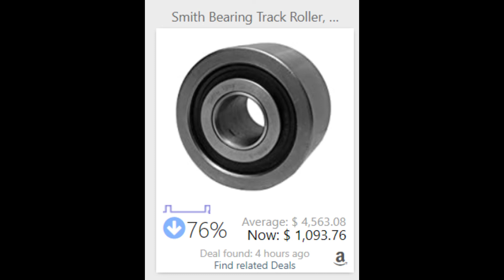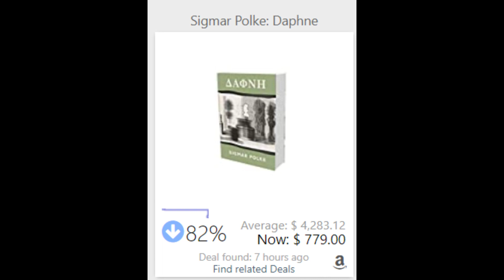Amazon's crazy deals today in US, 09 August 2022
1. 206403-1, Seal, Peripheral, CPC (100 Items)
2. SHUNHUA Office Chair Desk Chair Cowhide Gaming Chair Computer Chair Ergonomic Adjustable Swivel Task Chair with Lumbar and Arms Support Suitable for Heavy People
3. Sigmar Polke: Daphne
4. Hayward BYV14080A0VLI00 Series BYV Butterfly Valve, Lugged, Lever Operated, PVC Body, GFPP Disc, VITON and FPM Seals, 8" Size
5. 3M Fastener SJ3571 Loop S005 Beige, 1 in x 50 yd 0.15 in Engaged Thickness, 3 per case Bulk
6. 1.50 CT Zircon Stackable Band Ring Set, Cubic Zirconia Band Ring for Women, Princess and Round Cut Zircon Band Ring, Cubic Zirconia Stackable Band Set, 14K Solid Gold
7. 3 CT Created Ruby Three Stone Ring with Zirconia, Created Ruby Classic Three Stone Ring for Women, Classic Created Ruby and Cubic Zirconia Ring, 14K Solid Gold
8. Dell Latitude 5520 Laptop 15.6 - Intel Core i7 11th Gen - i7-1185G7 - Quad Core 4.4Ghz - 512GB SSD - 16GB RAM - 1920x1080 FHD - Windows 10 Pro
9. Mido Multifort Black Dial Stainless Steel Men's Watch M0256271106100
10. Babyletto Kai Rocker in Performance Grey Eco-Twill with Light Legs, Water Repellent & Stain Resistant, Greenguard Gold and CertiPUR-US Certified
11. Lenovo 24 FHD (1920 x 1080) IPS Touchscreen All-in-One Ideacentre A540 with Intel 8 Core i7-9700T Processor up to 4.30 GHz, 16GB DDR4 RAM, 512GB PCIe SSD, and Windows 10 Home
12. Butterfly Pendant Necklace In 14k Solid Gold Round Cut White Natural Diamond
13. Besser Messier EXOS-2 EQ-5 GoTo Equatorial Mount